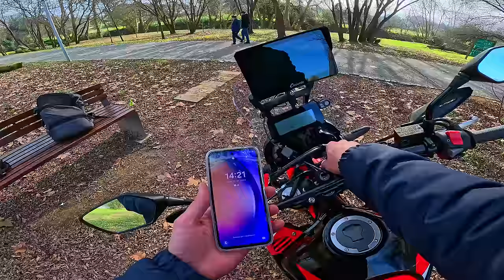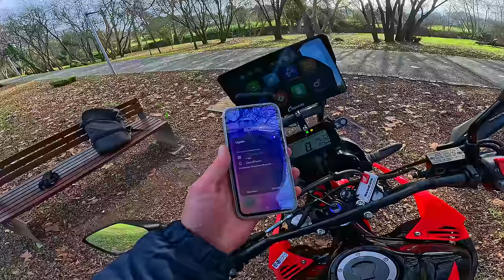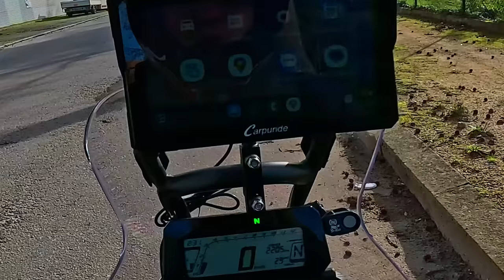Carpuride 7" Apple Carplay e Android Auto: Transforma a tua Mota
Estás cansado de ter acesso limitado ao seu smartphone enquanto andas de moto?

Não procures mais! Apresento o revolucionário Carpuride W702, o melhor display Apple Carplay e Android Auto para motas. Transforma a tua experiência de condução como nunca antes!

Com o Carpuride, podes integrar perfeitamente o teu smartphone à tua mota, permitindo aceder a uma ampla variedade de aplicativos e recursos em qualquer lugar. Mantém-te conectado, navega sem esforço e desfruta das tuas músicas e podcasts favoritos enquanto manténs as mãos onde deveriam estar: no guiador!

Este display de última geração possui um design elegante e um interface fácil de usar, garantindo uma experiência amigável para pilotos de todos os níveis. É hora de dizer adeus à frustração de tentares operar o smartphone com luvas ou apertar os olhos diante de telas minúsculas.

O Carpuride oferece uma tela nítida e de alta resolução de 7´´, visível mesmo sob luz solar intensa.

Oferece compatibilidade com Apple Carplay e Android Auto, o Carpuride atende utilizadores de todas as plataformas de smartphones. Quer sejas um aficionado do iPhone ou um utilizador ávido do Android, esta tela versátil tem o que precisas.

Alterna facilmente entre aplicativos, faz chamadas com viva-voz e recebe notificações sem comprometer a tua segurança. Instalar o Carpuride é muito fácil. Graças ao seu sistema de montagem universal, pode ser facilmente acoplado a uma variedade de marcas e modelos de motas. A sua construção durável garante que resista aos elementos, proporcionando desempenho duradouro em diversas condições climáticas.

Leva as tuas aventuras de condução a um nível totalmente novo com o Carpuride. Fica conectado, seguro e aproveita o passeio como nunca antes. Atualiza a tua mota hoje!